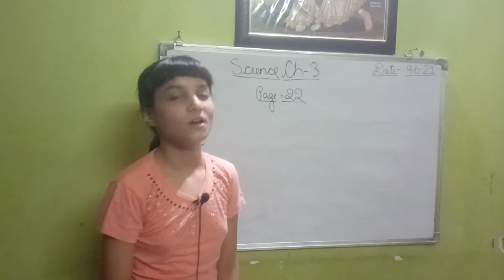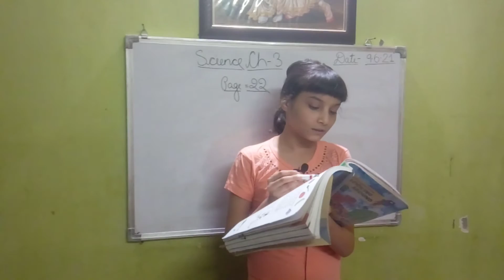Chapter - 3 From Tasting To Digesting Part - 1 | NCERT Science Class 5th